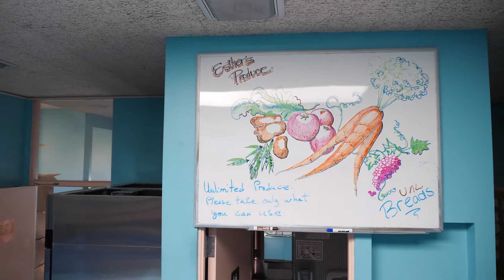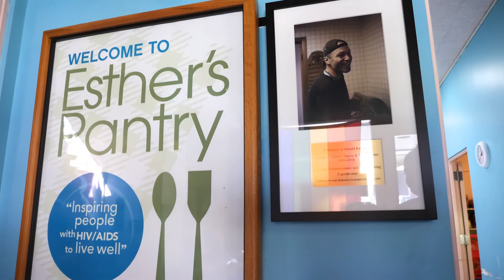2021 Heroes of HIV | Brent Blackwell (aka Summer Seasons)